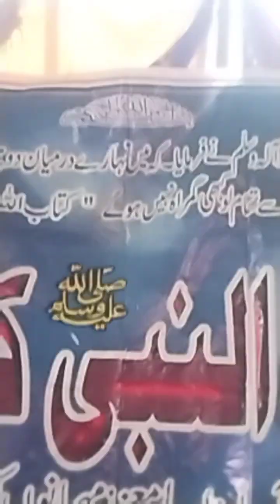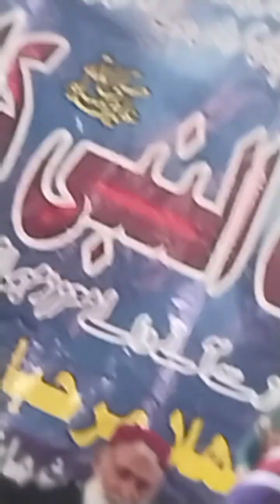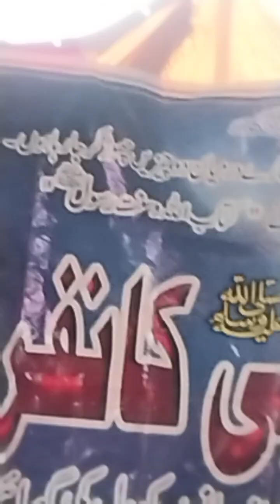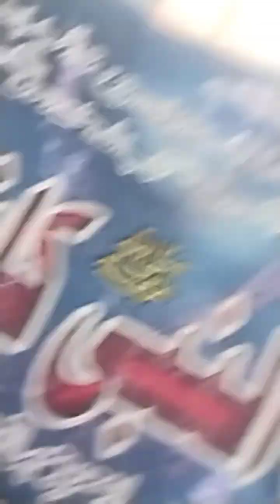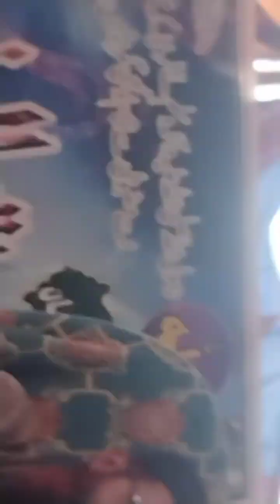رسول اللہ صلی اللہ علیہ وسلم کی پہچان محترم حافظ شبیر احمد جمالی